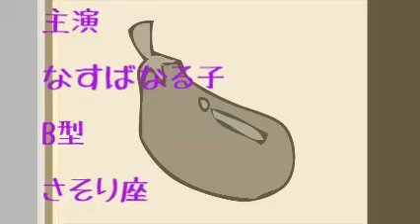40話 なる子のおしゃべり1minut's やっと終わったよ笑